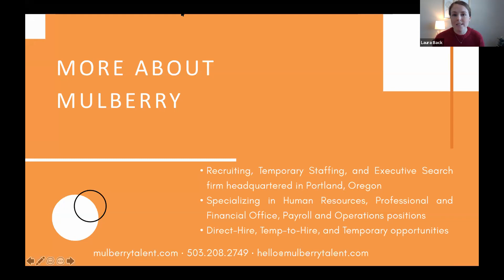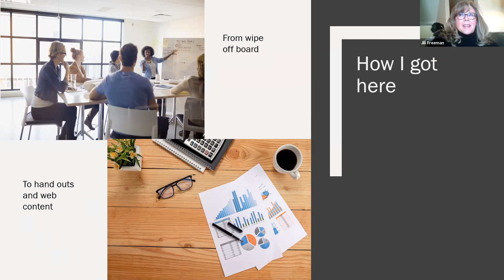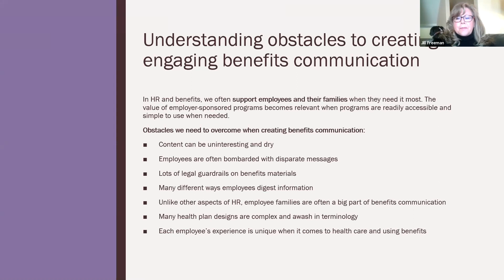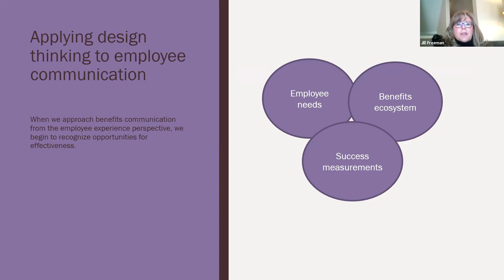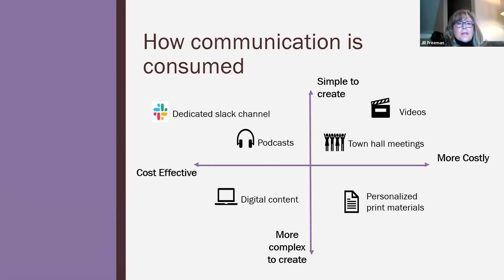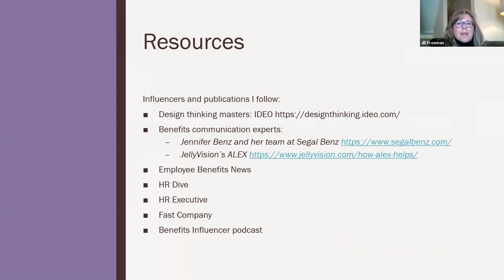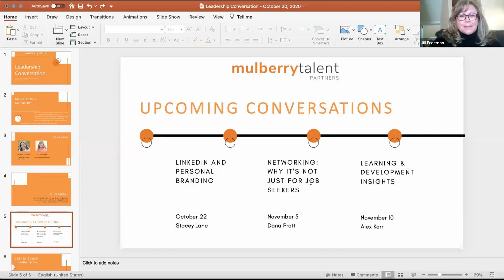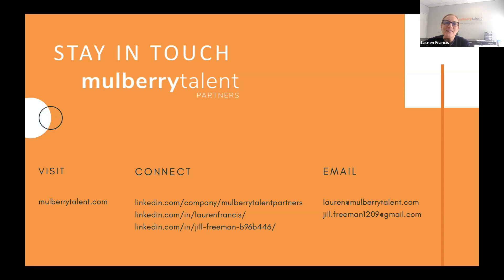Insider Tips on Making Employee Benefits Communication Engaging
In this MulberyConversation we are joined by seasoned Employee Experience Consultant, Jill Freeman, to discuss simple ways to refresh and enhance all types of benefits communication.

In this LeadershipConversation, we also discuss
- Tips on making benefits communication engaging, even if you aren’t a marketer
- Great examples of effective benefits communication
- Insight on creating engaging communication on workplace safety procedures, flu shot reminders, and tips on staying healthy